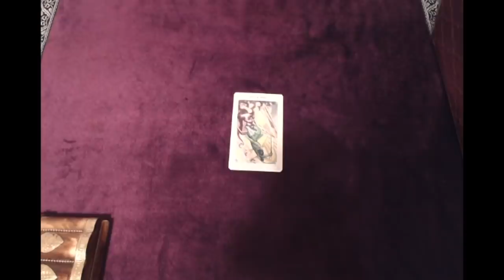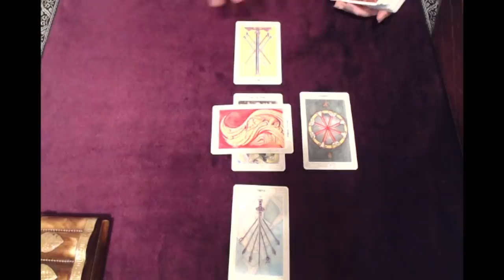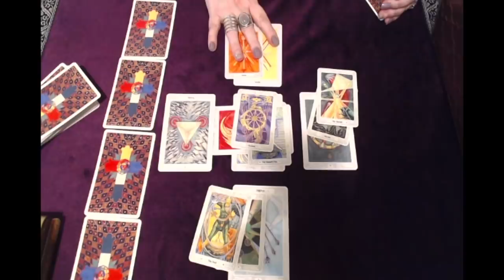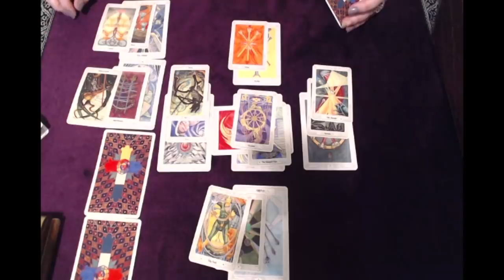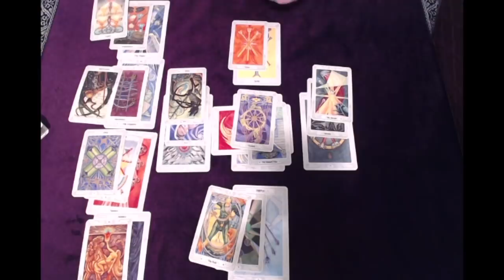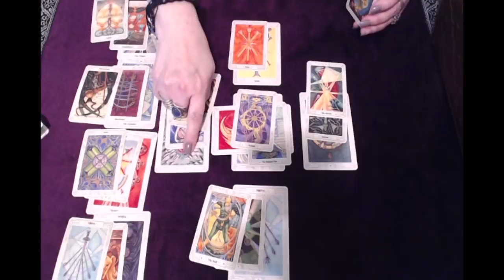Sagittarius, Someone Is Being a Sneaky Trickster! November 2018 Intuitive Reading